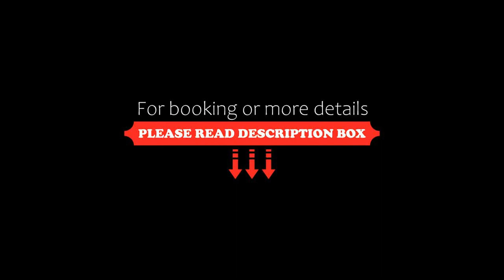Grand Central Hotel, Dubai, United Arab Emirates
About Property:
You're eligible for a Genius discount at Grand Central Hotel! To save at this property, all you have to do is sign in.
The Grand Central Hotel, located in the popular neighbourhood of Deira in Dubai, features a sauna and an outdoor pool. It is a 2-minute drive from Dubai Museum. Free WiFi is available in public areas.
Guestrooms are air-conditioned and have a minibar and a tea/coffee maker. Each has a seating area with a so...
Property Type: Hotel
Address: Al Rigga Road, Dubai, United Arab Emirates
Searching For
1. Grand Central Hotel - Dubai - United Arab Emirates
2. Grand Central Hotel - Dubai - United Arab Emirates Address
3. Grand Central Hotel - Dubai - United Arab Emirates Rooms
4. Grand Central Hotel - Dubai - United Arab Emirates Amenities
5. Grand Central Hotel - Dubai - United Arab Emirates Offers and Deals
Audio Credit:
Track Title: Reasons To Hope
Artist: Reed Mathis